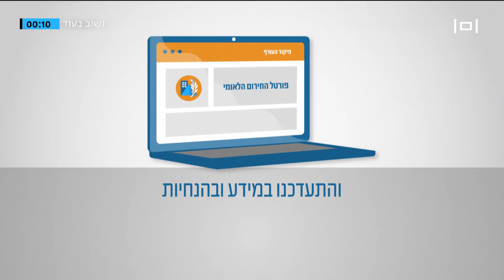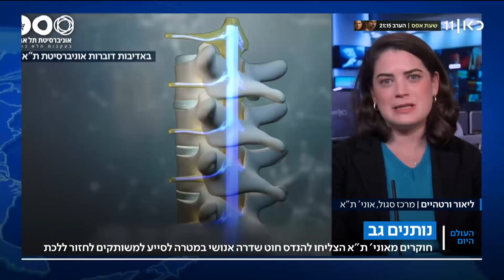העולם היום 07.02.22 | שיחות הגרעין מתחדשות